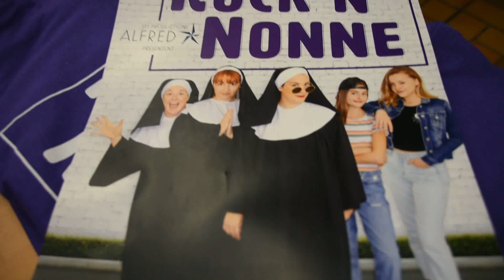Rock'n Nonne - Les Productions Alfred - Drummondville